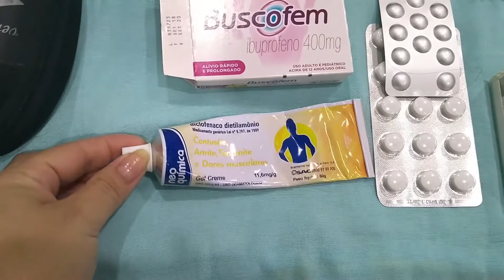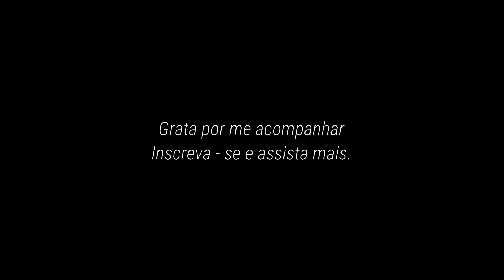O QUE LEVAR NA MALA DE VIAGEM PRAIA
Oi gente
Hoje mostro todos os itens pra tu levar na mala de praia e não esquecer de nada.
Lembrando que nessa pandemia não podemos viajar, esse vídeo foi gravado antes da pandemia começar.
Espero que tu goste.